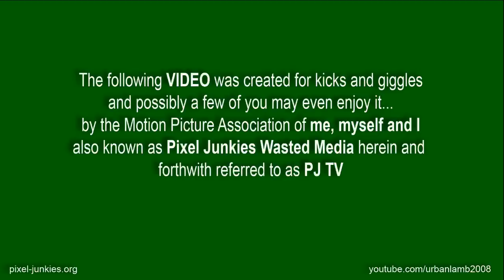Super Hero Adventures Ep3 Coming Soon - We hope! -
Messing around with some outtakes I put together this small trailer for the next episode of superman the cheesy rework inside my head version.. kind yeah... .  Still working on getting my superhero's cape to flap just right.. its better.. but I have to redo that set of green screens.   I also have to get better video editing software ... Anyhow some old tyme cheesy sillyness for you while I finish the next video of this series.  It should be done by the 3rd week of January assuming something major doesn't get in the way of its completion.  :)